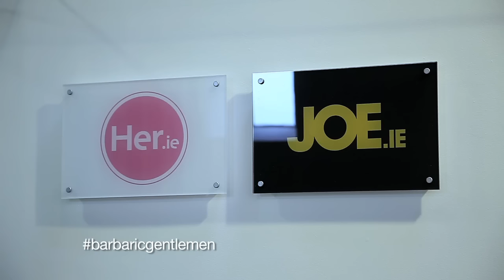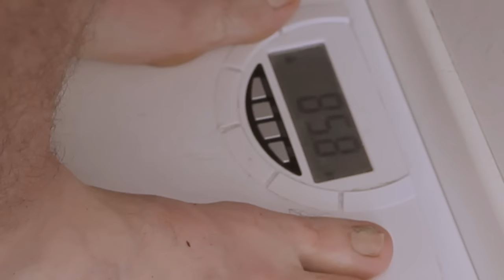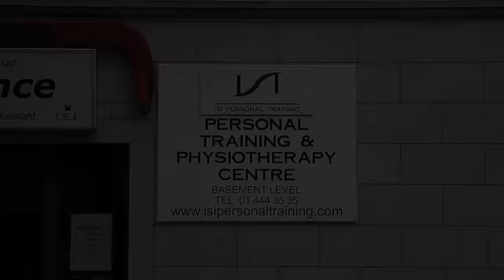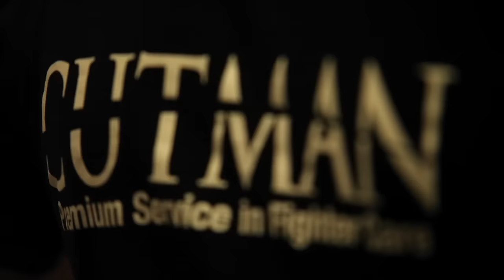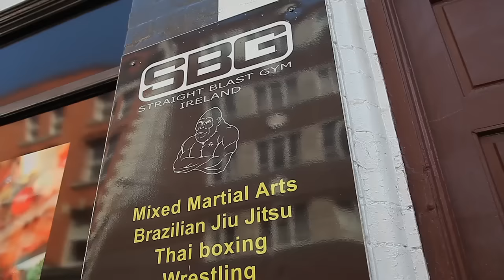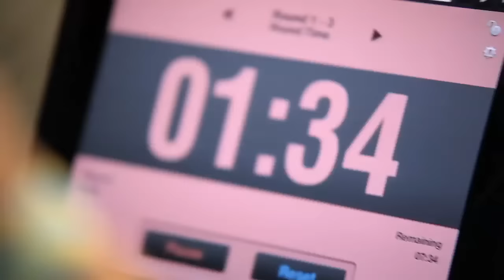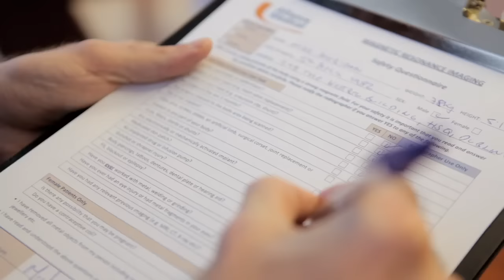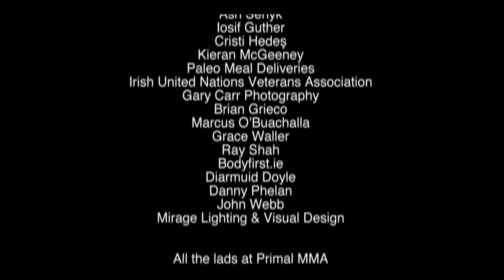Barbaric Gentlemen (FULL DOCUMENTARY)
Mike Sheridan, finds out what it's like to step into the cage for the first time.  Trained over 13 weeks under renowned MMA coach and mentor Owen Roddy this documentary explores the Irish MMA scene and what it takes to become a fighter.  With commentary from the UFC's Conor McGregor, his coach John Kavanagh, former UFC fighter Cathal Pendred and the President of the UFC himself, Dana White.  Broadcast on Setanta Sports in late 2013 and 3e during 2014 this acclaimed documentary shows the high dedication and will needed to succeed even at an amateur level and that this sport along with the people involved in it are are so much more than what may be perceived